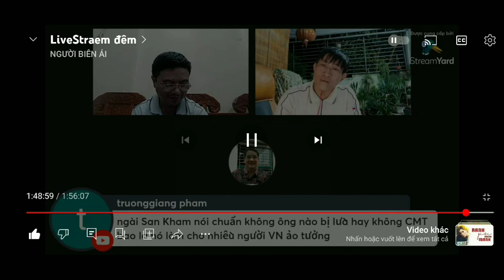Tư vấn cho 2 cô : Ngọc Mai và Lý Thái Xuân....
Nhà nước Cộng hòa XHCN Việt Nam bảo hộ công dân Việt Nam ở nước ngoài”; “Người Việt Nam định cư ở nước ngoài là một bộ phận không  tách rời của cộng đồng dân tộc Việt Nam; Nhà nước khuyến khích và tạo điều kiện để người Việt Nam định cư ở nước ngoài giữ gìn và phát huy bản sắc văn hóa dân tộc Việt Nam, giữ quan hệ gắn bó với gia đình, quê hương, góp phần xây dựng quê hương, đất nước”.
 Nhà nước Việt Nam thông qua cơ quan đại diện tại nước ngoài bảo hộ lãnh sự quyền và lợi ích hợp pháp của công dân, pháp nhân Việt Nam.